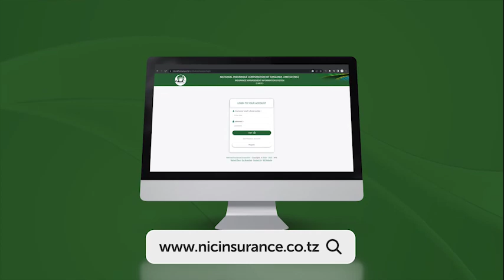TUKIO KUBWA DODOMA, MAAJABU YA HEKIMA ZA BALOZI, WANANCHI WAGUSWA